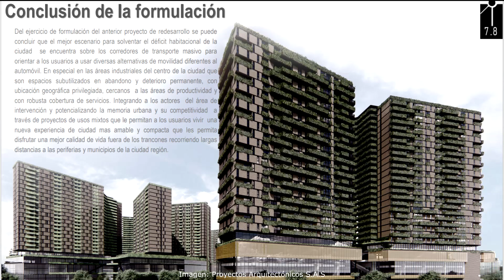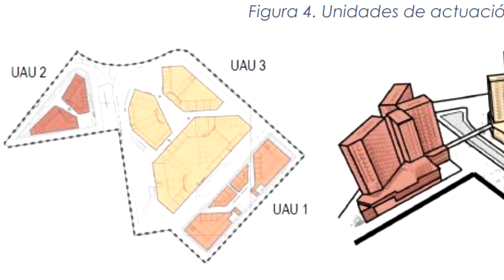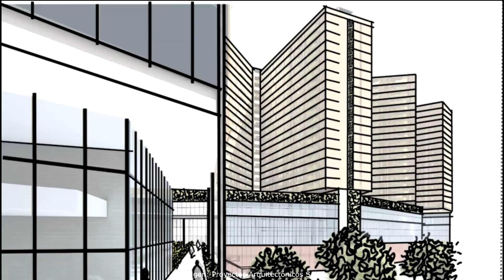Plan Parcial Nueva Aranda más de 8000 viviendas en Calle 13 con Carrera 50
El plan parcial de renovación urbana se encuentra en una de sus primeras fases en la Empresa de renovación y desarrollo urbano ERU y si es aceptado por esta podría iniciar su ejecución probablemente en 2023. Es uno de los más ambiciosos del sector y planea renovar dicha zona industrial.